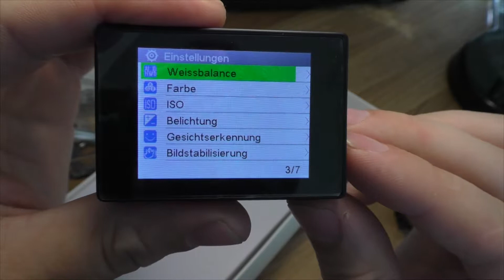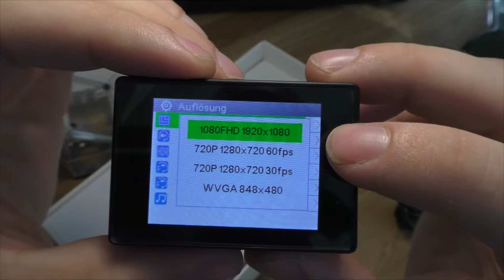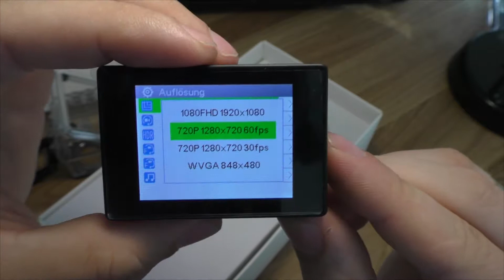Unboxing - SJ9000 Actioncam von GBB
Mein Unboxing Video zu der Actioncam SJ9000 aus dem Hause GBB.